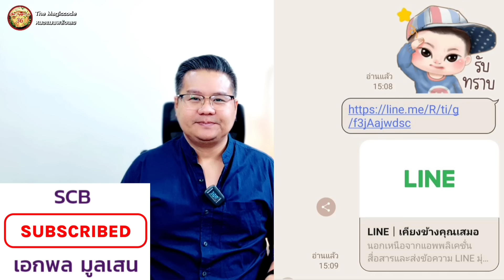✨️ จัดอันดับ 5 วันเกิดรับทรัพย์ ✨️ 16 กุมภาพันธ์ 2567 ✅️ หมอแมนพลังเลข ✅️